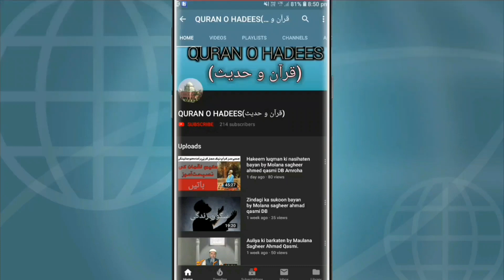Acts Of Innovations ( اعمالِ بدعت) Bayan By Molana Sagheer Ahmad Qasmi Amroha DB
Topic: Acts Of Innovations
By: Molana Sagheer Ahmad Qasmi Amroha DB

                                   موضوع: اعمالِ بدعت
 بیان: مولانا صغیر احمد صاحب قاسمی امروہہ

 براۓ مہربانی ہمارے چینل کو سبسکرائب کریں